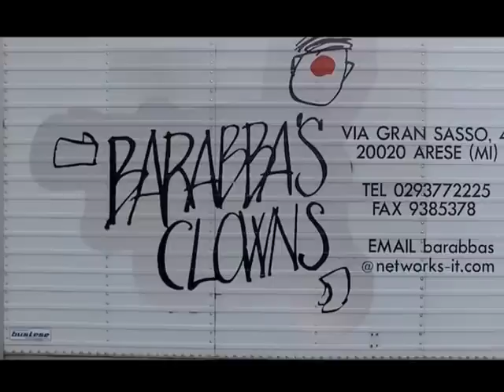ONDA TG 10.09.2013 - FESTA POPOLARE SALESIANA